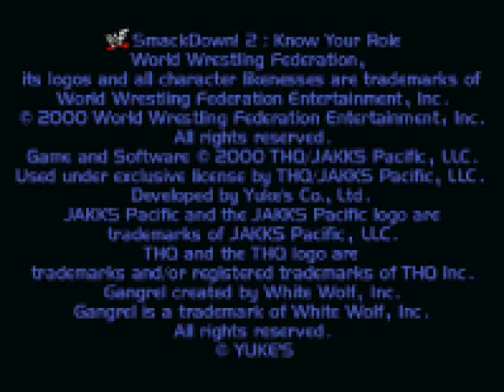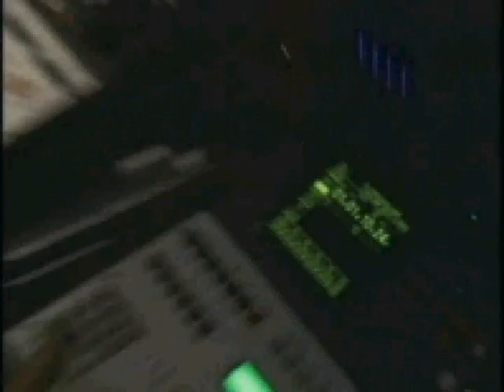Smackdown 2: Know Your Role, Hulk Hogan vs Sgt Slaughter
Smackdown 2: Know Your Role Ace Patch
Single Match
Hulk Hogan vs Sgt Slaughter